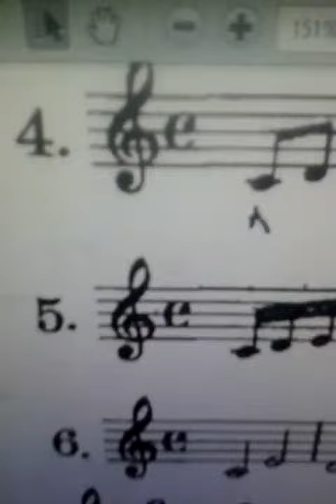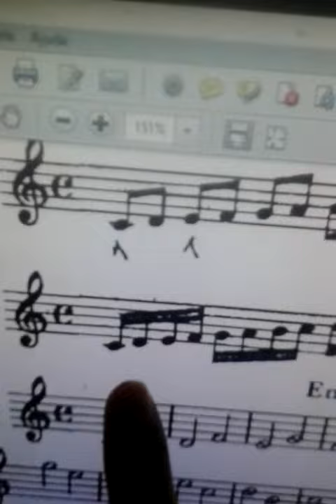209. Bona lição 5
Escala em semicolcheias.